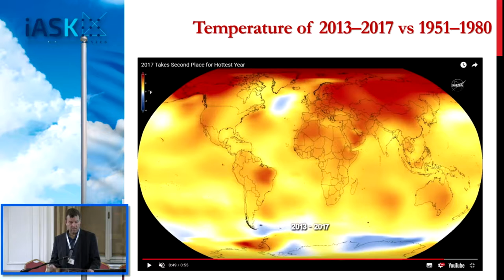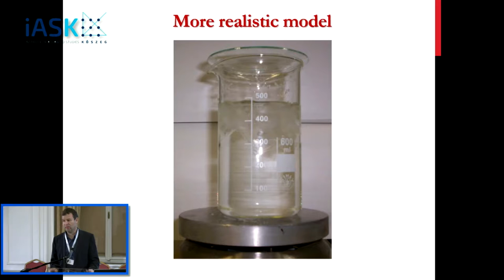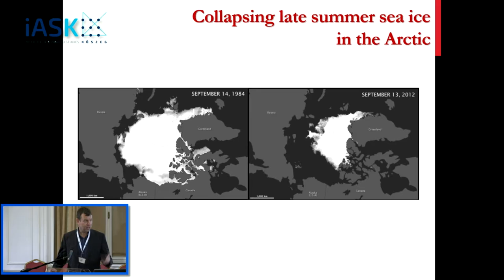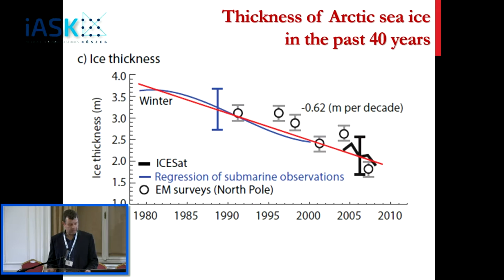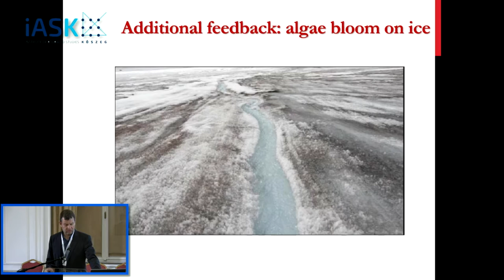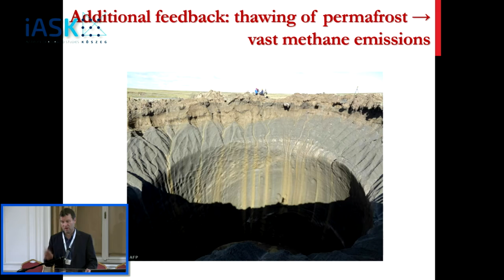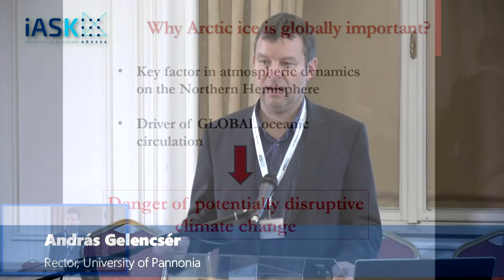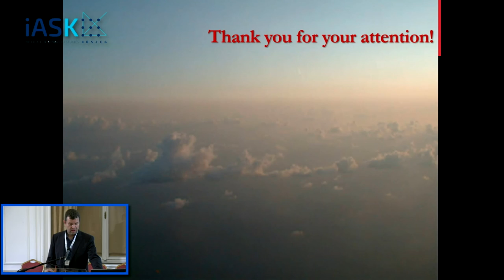András Gelencsér, Climate Change: Dying Canary in the Coal Mine